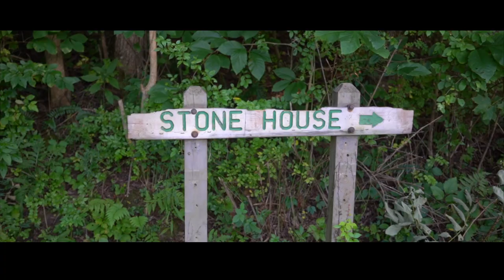Salt Fork State Park - Ohio State Parks - VLOG Episode 161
Shireylife heads to Salt Fork State Park

Camera Gear:
Canon G7x
Sony A7iii
Sony Lens
Zoom mic